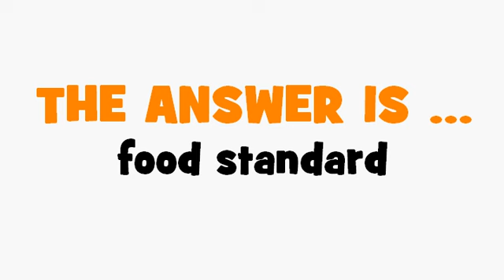FRENCH TRANSLATION QUIZ = norme alimentaire